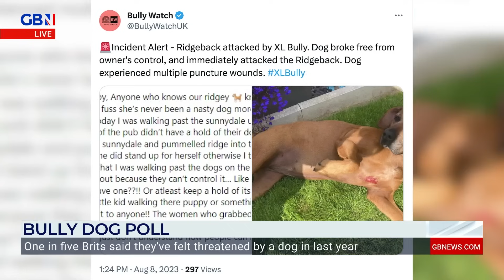GB News Exclusive Poll: Brits back ban on "killer dog breed" American Bully XL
'As the debate rages on, there is a consensus at least that there is a problem with this breed.'

Charlie Peters joins Tom Harwood and Pip Tomson to discuss a GB News Exclusive Poll which suggests Brits back a ban on the "killer dog breed" American Bully XL.